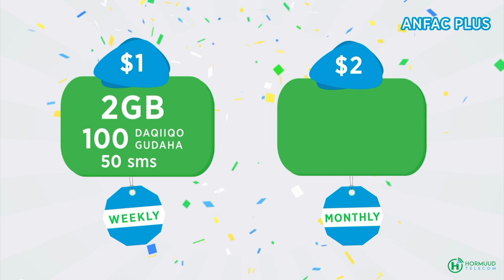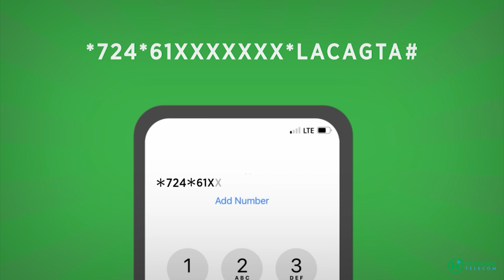Hay'ada Hormuud Salaam Foundation oo deeq lacageed gaarsiisay Xarunta maamo Ugaaso.